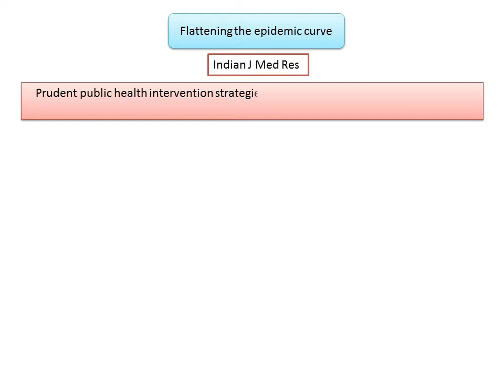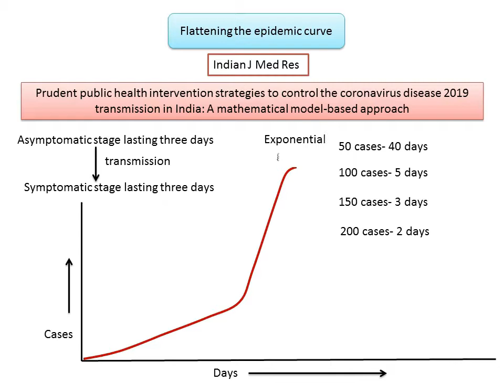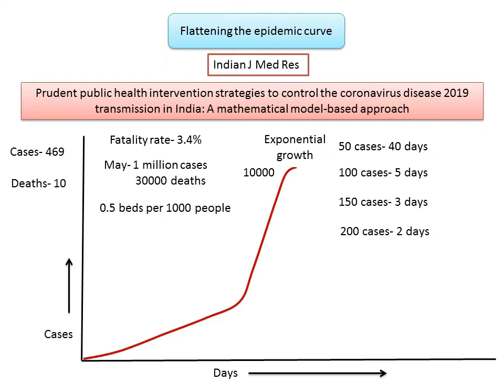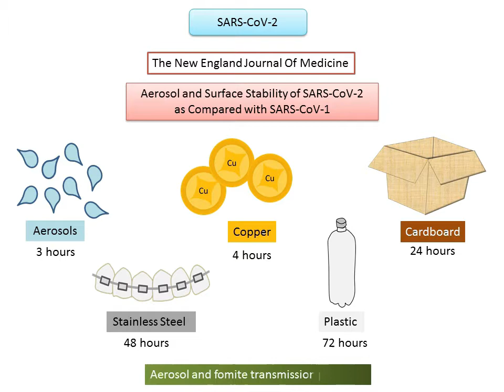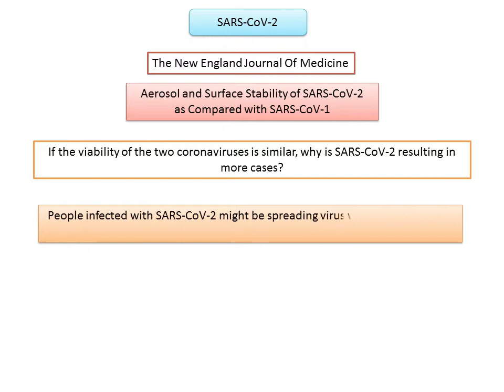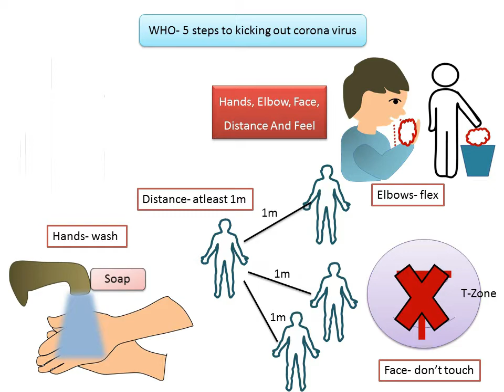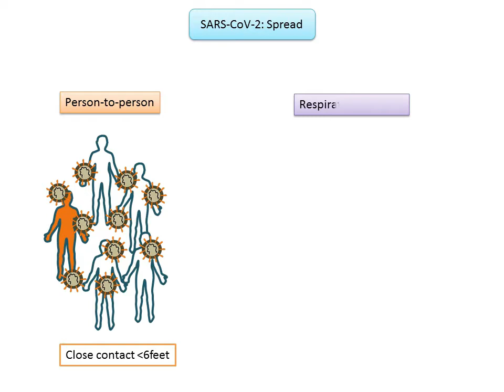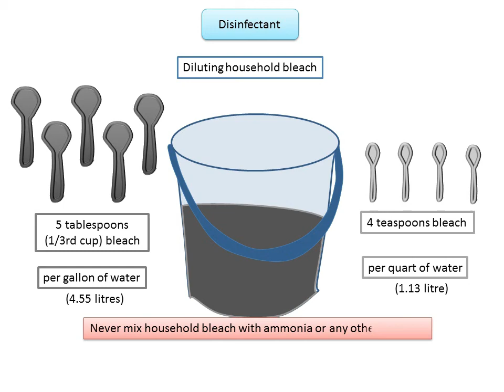Plank the COVID-19 epidemic curve: Need for a Lockdown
The epidemic surge in the recent pandemic outbreak of COVID-19 has overwhelmed our health system. To combat the spread we need to take stringent action and plank the epidemic curve. This video explains the COVID-19 epidemic curve : what it is and how to flatten the curve, how long SARS CoV-2 can survive on different surfaces, how different is this outbreak from SARS CoV-1, and how to prepare household disinfectant diluting household bleach. More shall be know as more updates are available.